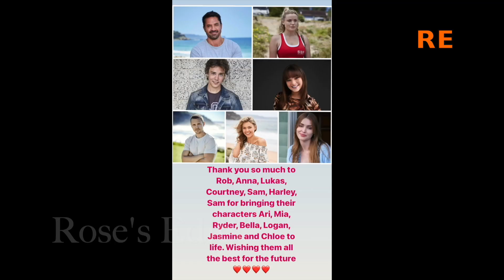Home and Away 2022 Departures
What a year it has been on Home and Away, so much has happened but the most emotional scenes this year was all the departures. We lost many great characters, it was so emotional to make this edit, really hope you all like it. 🥰Wishing Rob, Anna, Lukas, Courtney, Sam, Harley and Sam all the best for the future.❤️ xx Hope everyone had a beautiful Christmas yesterday. Stay safe and always keep being who you are 💖

Ari Parata
Mia Anderson
Ryder Jackson
Bella Nixon
Logan Bennett
Jasmine Delaney
Chloe Anderson

Song: Wait M83